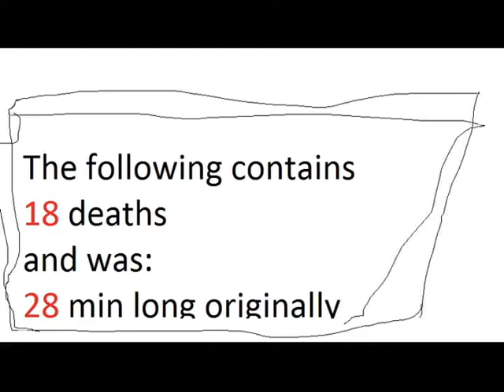Super Luigi Galaxy Episode 53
We do a level I have been DREADing.
This video took forever to upload. I'm sorry it's sooooooooooooooooooooooooooooooo late.

Dreadnought Galaxy: Star 3
Dreadnought Galaxy: Purple (evil) Coins